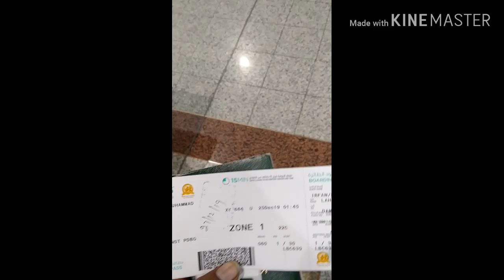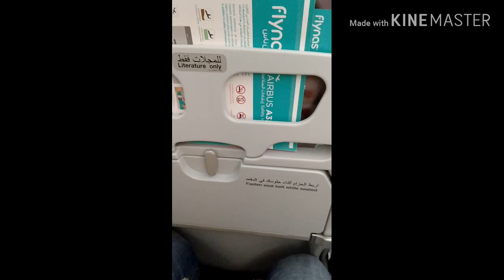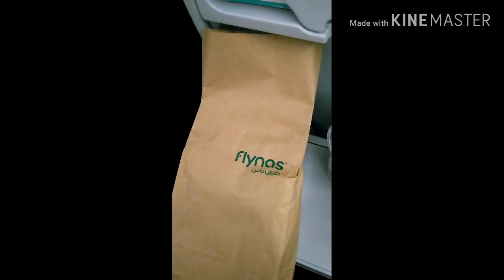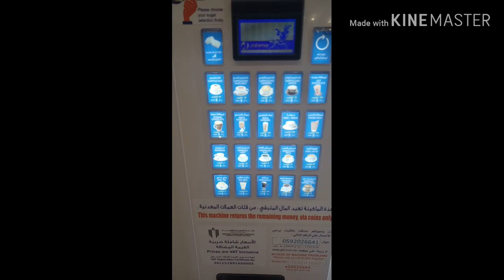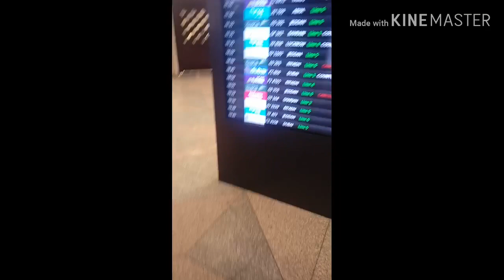flynas airline complete review in hindi, Lahore to dammam to jeddah, flynas jeddah to lahore today,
flynas airline kaise hai aur in ki servis kaise hai, flynas airline complete review in hindi, Lahore to dammam to jeddah, air hostess flynas with plan, saudi arab to pakistan flynas airline, flynas air line schedule saudi arab to pakistan,